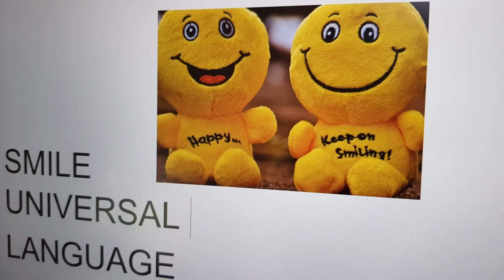see what canyoning is like. nature sporty activity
Canyonig in South Africa. I had to put on a wetsuit. That officially makes it a little to sporty for me. The start was the most scary. Abseilen. The rest was nice and the water cold. Being surrounded by nature. In a beautifull canyon. Nice to be so in the nature. Canyoning go experience it.

Credits: Go pro TilS. Thanks for the video and experience